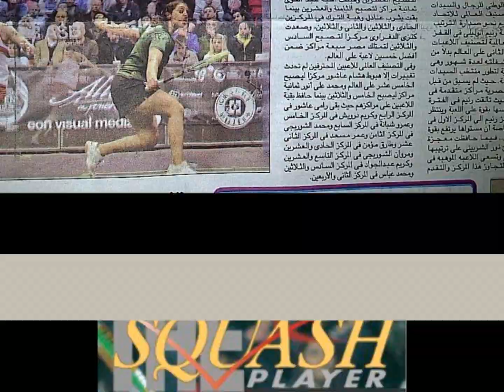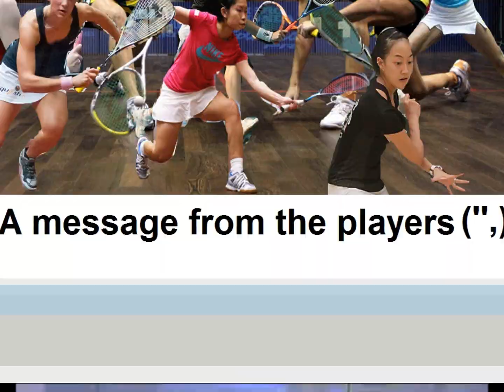Egypt Squash player Raneem El Welily wedding video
Quick slideshow plus A message from the players to Raneem on her big day .special thanks to Omneya abd el kawy ,Framboise gommendy  Donna Urquhart, Sarah jane perry,Kasey Brown, Madeline  Perry, Amanda sobhy , Low wee wern , Camile serme ,Sarah fitzgerald .